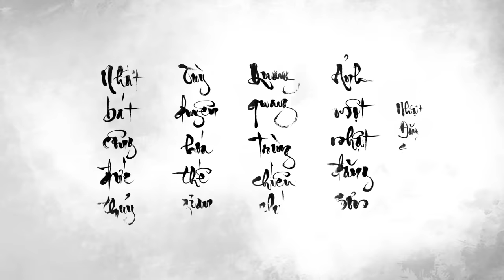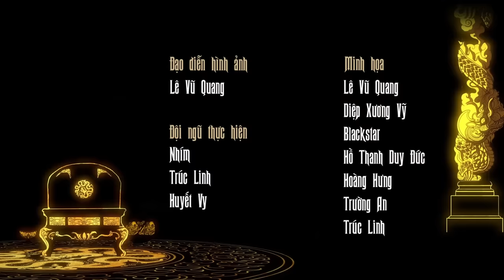TBVN #09: Thái Tổ Trần Thừa – Vị Hoàng Đế không ngai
Lịch sử nước Việt từng xuất hiện một ông vua không ngai âm thầm làm cái bóng cho con trai mình. Không hẳn ai cũng biết tên tuổi hay công trạng ngài. Thời kỳ hiển hách của con cháu ngài khiến người ta mê đắm mà phớt lờ một trong những người dựng nên cột trụ chống đỡ cho một triều đại trải gần hai thế kỷ. Nhân vật đó là Trần Thừa, chưa một ngày ngồi lên ngôi cửu ngũ, nhưng vẫn được trân trọng ban miếu hiệu Thái Tổ.

Thiên hạ nhớ tới Trần Tự Khánh kiêu dũng vô địch, đánh dẹp quần hùng, nhưng đâu hiểu rằng nếu không có Trần Thừa cũng như mất một cánh tay. Người ta đàm luận về Trần Thủ Độ mưu sâu kế hiểm, nhưng lại lãng quên vị nhiếp chính 8 năm hết lòng vì xã tắc. Đã đến lúc công lao của Thái Tổ được hậu thế nhìn nhận rộng rãi, và rằng nếu thiếu đi ông, giang sơn họ Trần cũng khó vững vàng.

Series "Việt Nam Trăm Bậc Vĩ Nhân" là tập hợp những bài ngắn nói về những vĩ nhân trong lịch sử đất Việt ta, dưới góc nhìn cá nhân của người viết, được thể hiện qua chất giọng kiêu hùng của đạo diễn lồng tiếng Đạt Phi.

Với series này, chúng mình mong muốn truyền tải đến mọi người một mảnh ghép nhỏ, có thể có khiếm khuyết, có thể chưa đầy đủ, nhưng phần nào giúp người nghe cảm nhận được tầm vóc của những vĩ nhân trong lịch sử nước nhà.

Chúng mình đón nhận mọi ý kiến đóng góp trên tinh thần xây dựng, tích cực, không công kích cá nhân. Chúng mình hy vọng chúng ta có thể cùng thảo luận về những vĩ nhân nước mình nhiều hơn, tiếp nhận nhiều góc nhìn hơn, để không chỉ BIẾT mà còn HIỂU và CẢM.

Series TBVN đặc biệt “Khai mở triều Trần”, được tài trợ thực hiện bởi Quỹ Hỗ trợ giáo dục NTS – Kaspersky, gồm 5 tập về 5 vị vua đầu tiên khai mở triều đại nhà Trần, sẽ được phát sóng vào mỗi 20h tối chủ nhật hàng tuần trên Youtube Đuốc Mồi & Fanpage VSKH, bắt đầu từ chủ nhật 13/10/2019. Mời các bạn đón xem!